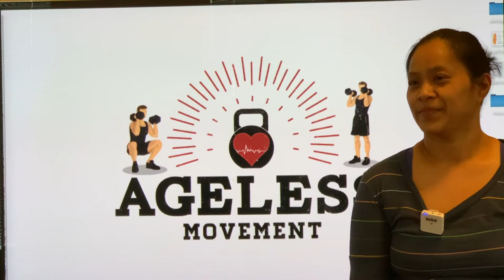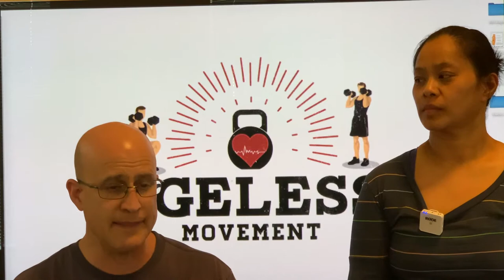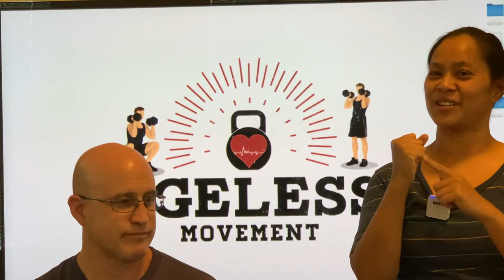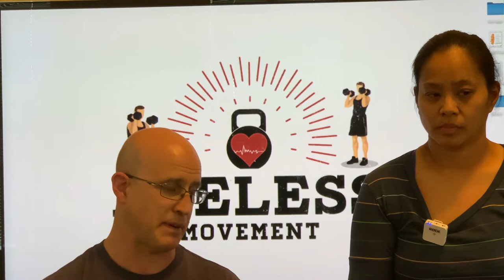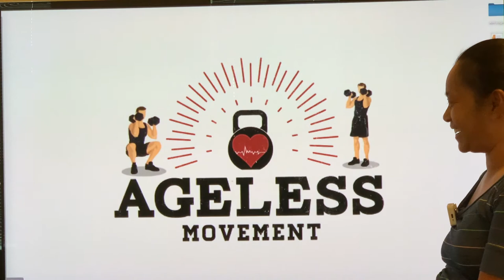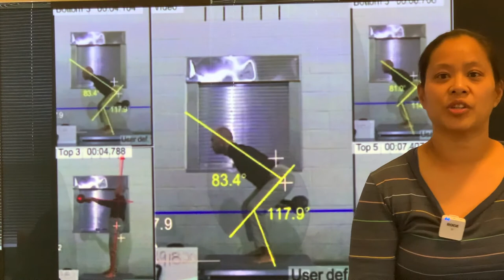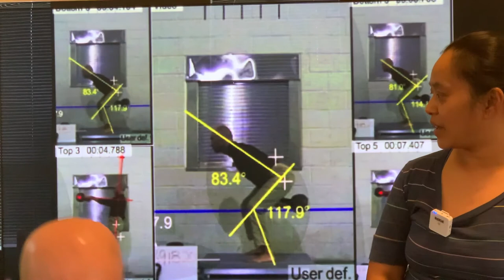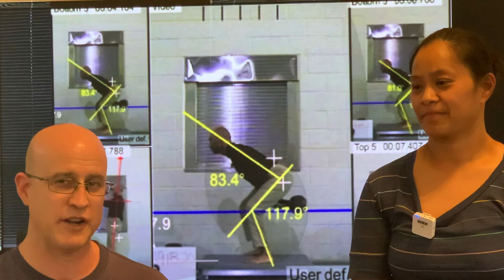Ageless Movement Podcast 8. Dumbbells vs Kettlebells.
Scott and Sang discuss the benefits and differences of using dumbbells and kettlebells.